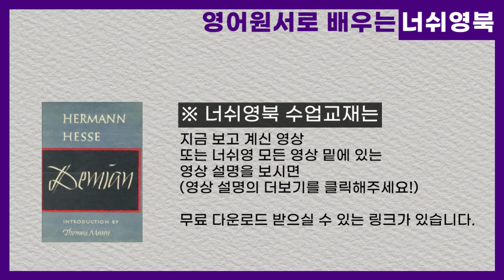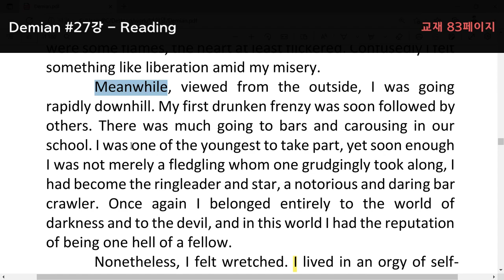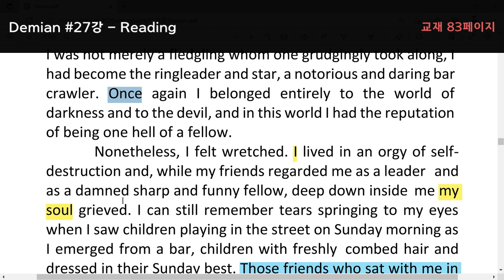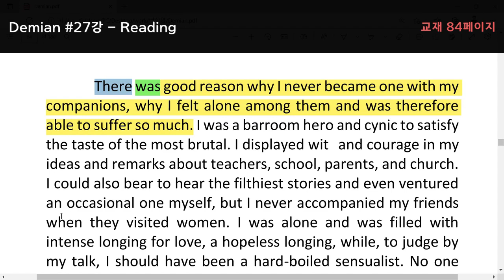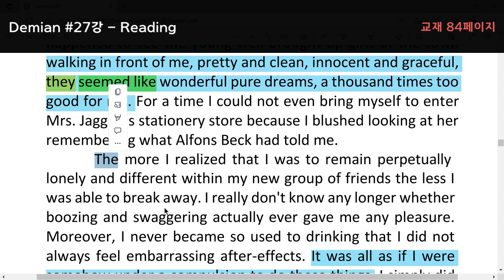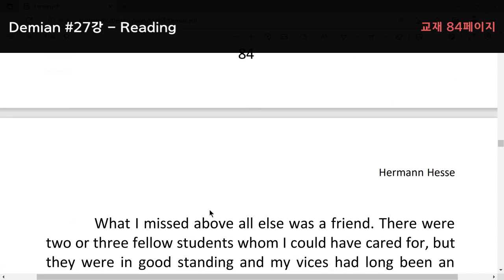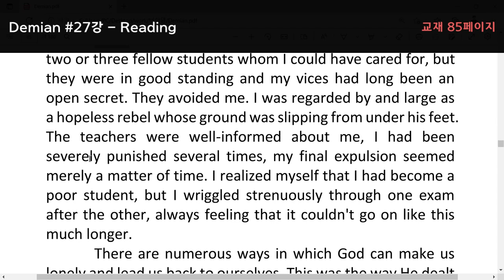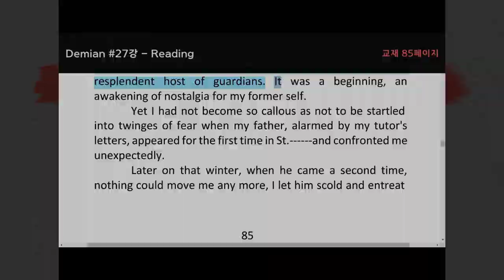[너쉬영-너쉬영북1] 데미안(Demian) 27강 - Reading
* 너쉬영북(데미안) 수업 영상은 화, 목 오전 9시에 업로드됩니다.
* 사이드 강의, 너쉬영뉴스 등의 영상은 에피소드가 있을 때마다 업로드할 예정입니다.

🎉 안녕하세요~ 너무쉬운영어, 너쉬영입니다.
오늘은 영어원서를 직접 읽고 독해도 해보는 '너쉬영북'의 첫 번째 수업,
'데미안' 27강을 준비했습니다.
교재(데미안 영문버전 PDF 파일)는 아래 링크에서 무료 다운로드하시면 됩니다.
※ 데미안 27강 수업범위 : (교재 기준) 83~85페이지입니다.

🔔🔔 너쉬영북 수업은 Reading과 Comprehension으로 구성됩니다.
먼저, 영어원서를 '읽기(Reading)'해 보면서 영어문장의 구성(주어, 동사)을 간단히 파악한 다음,
본격적으로 독해/영작(Comprehension)하는 시간으로 이어집니다. 🔔🔔

😄 영어, 이제 너쉬영과 함께하세요!
😎 영어에 대한 감, 너쉬영과 함께 잡아보세요!

📢 데미안 28강 공지
- 2월 2일 목요일 오전 9시 업로드됩니다.
- 28강 수업범위는 (교재 기준) 85~87페이지입니다.